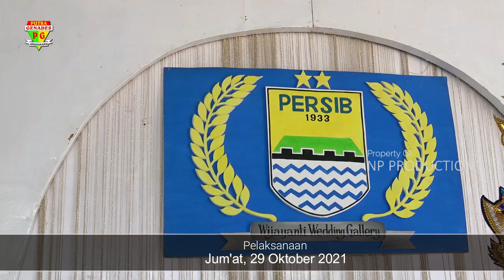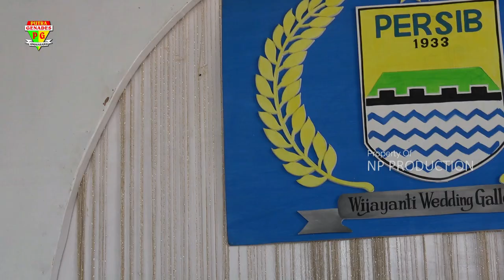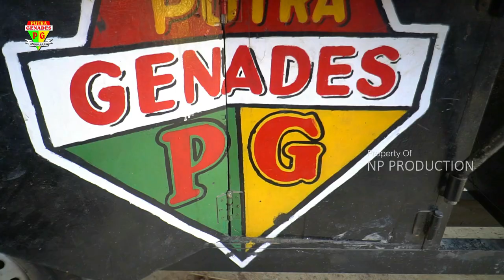Instrument - Putra Genades - Live Sidawarna Mekarjaya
Instrument Singa Dangdut Putra Genades Terbaru
Putra Genades - Live Desa Mekarjaya - Compreng - Subang

Dokumentasi
Keluarga besar Bapak Kurniawan & Ibu Nina Anjarwati
Khitana Racka Rammalie Orlando
Dusun Sidawarna, Desa Mekarjaya - Compreng - Subang

Butuh Jasa Layanan Kami ?

NP PRODUCTION
Profesional Video Shooting
Alamat      :Desa.Jatireja Kec.Compreng Kab.Subang